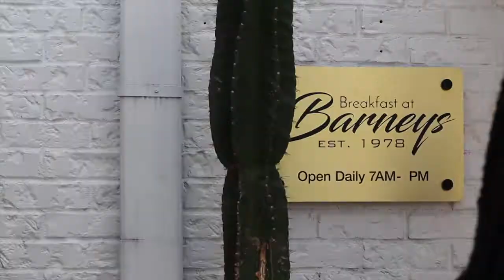Atlanta Girls Trip | (This Is Not A Vlog Ep. 23) Lil Baby & Rylo Rodriguez + Magic City + Barneys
In the final video of our Atlanta girls trip, we had brunch from Breakfast at Barneys, went to magic city on July 4th (where we ran into Lil Baby, Rylo Rodriguez and Sas from Love & HipHop.) And flew back from America to Canada!
Have a Blessed Day!!- QuiQui

My Sc: ayeboahtwum